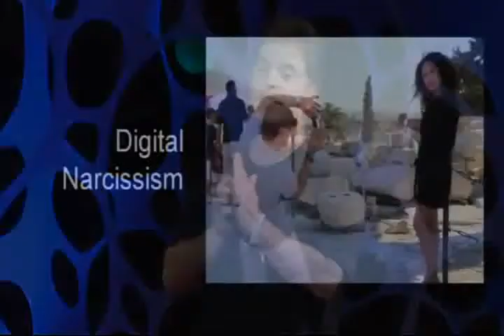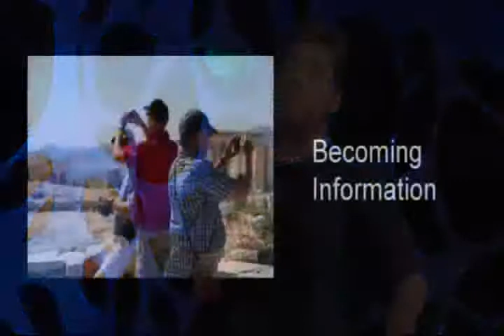Andrew Keen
Andrew Keen speaking at TEDx Danubia 2011